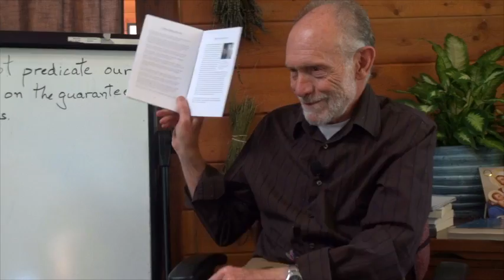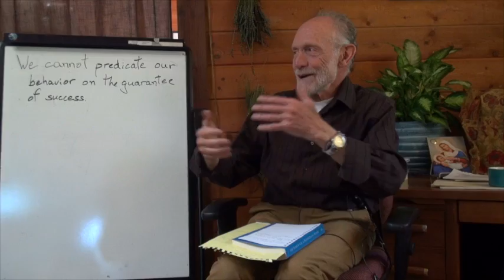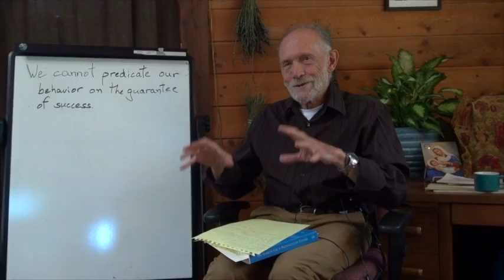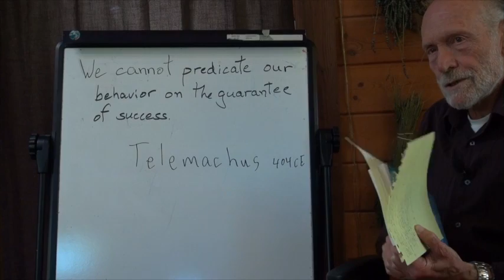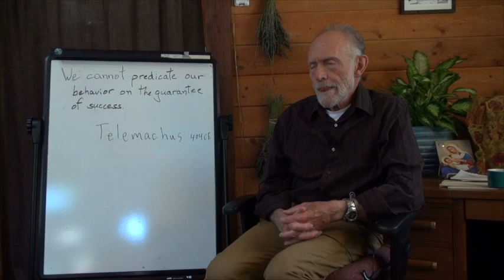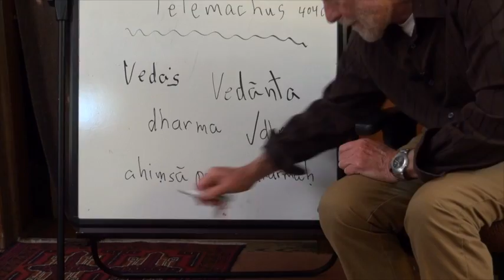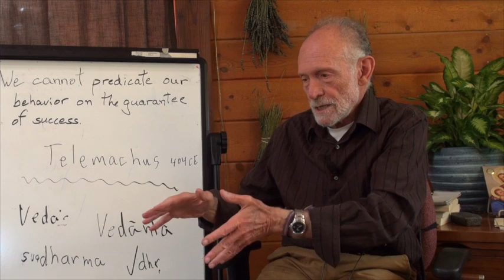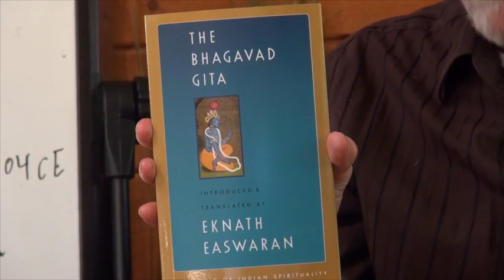PACS 164 C Session3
Session 3 of Michael Nagler's Peace and Conflict Studies 164C webcast. We also have a youtube list for these lectures which you can find on Metta Center's channel.